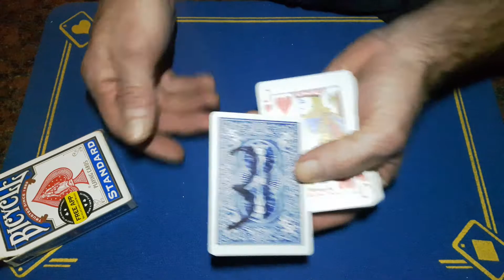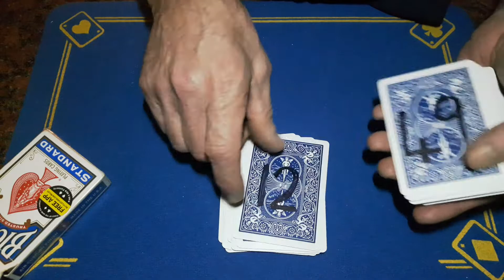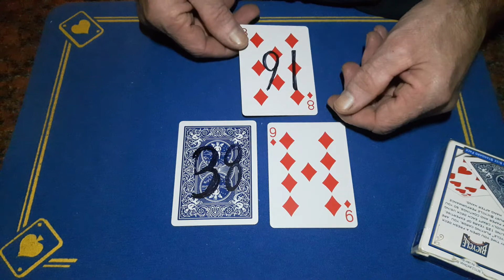"Double Prediction" Christmas day and I'm still here 👍👍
Christmas day card trick, double prediction

(gaffed10)